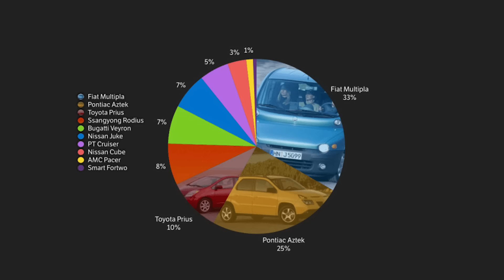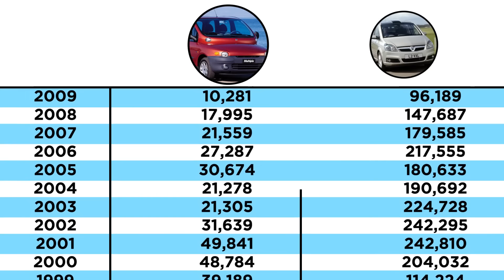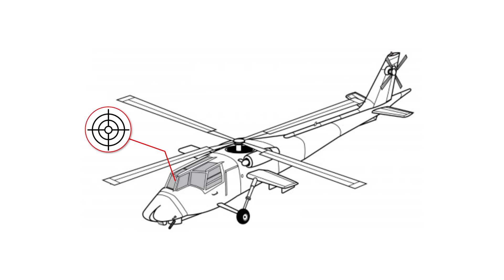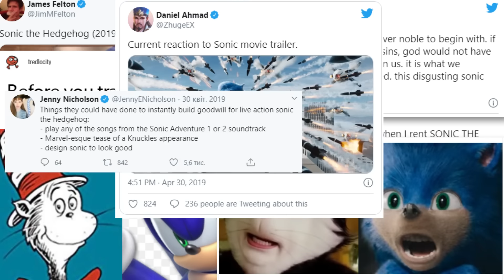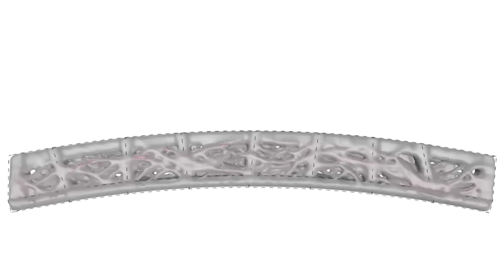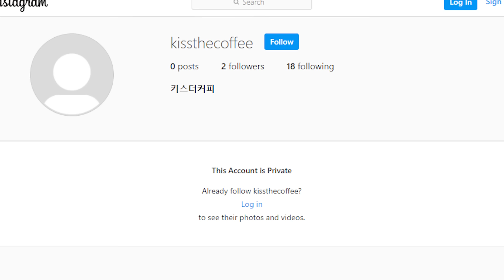Ugliest Design Mistakes Ever Made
There are lots of ugly designs, but some are uglier than others. Lets take a look at some of the ugliest design mistakes ever!

Legal Stuff.